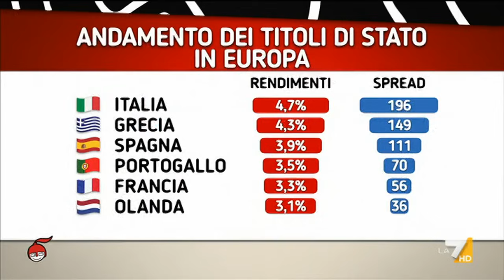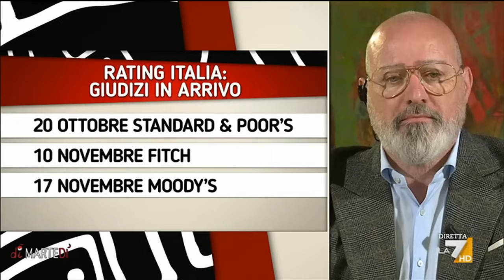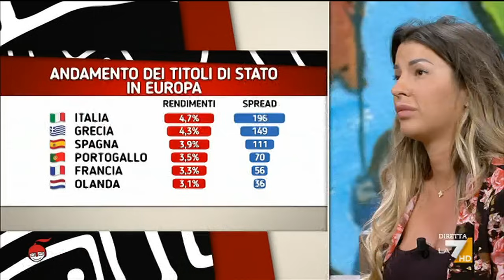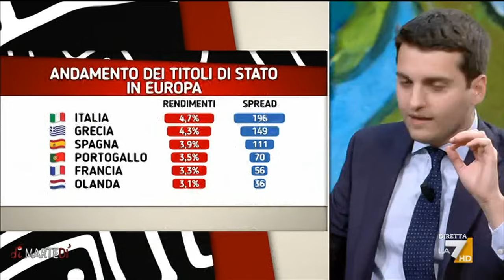diMartedi' 10/10/2023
Il programma di approfondimento settimanale condotto da Giovanni Floris